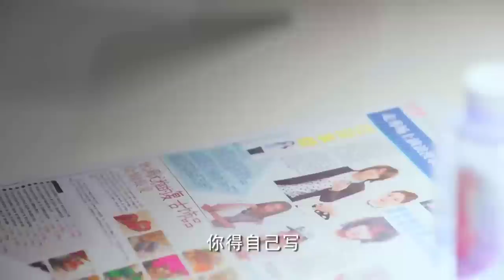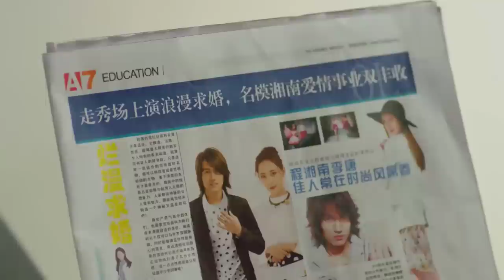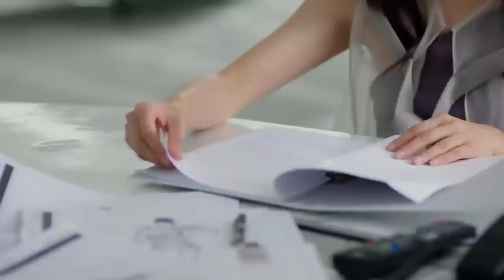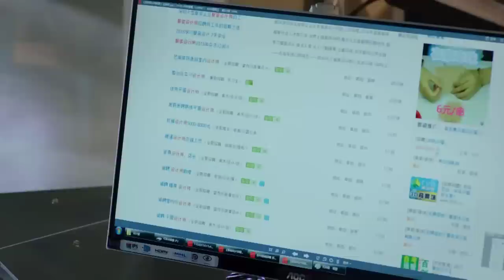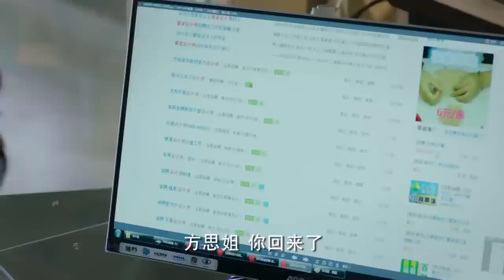XIN CHÀO TỔNG TÀI THÂN YÊU - Tập 03 | Phim Ngôn Tình Cực Đỉnh (Ngôn Thừa Húc - Giang Sơ Ảnh)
✤ Đạo diễn : Tưởng Cô Tuấn
✤ Diễn viên : Giang Sơ Ảnh, Ngôn Thừa Húc, Ngô Trác Hy, Mễ Lộ
✤ Nội dung: Xin Chào Tổng Tài Thân Yêu (Vòng Xoáy Tình Yêu/ Người Yêu Cũ Tuyệt Vời) là câu chuyện về Phó Phương Tư và Lý Đường, Trình Tương Nam và Doãn Hạo Nhiên. Họ đã từng có với nhau những hồi ức lãng mạn. Nhưng cuối cùng đều phải chia tay vì mâu thuẫn tính cách và hiện thực tàn khốc. Nhiều năm sau, trong giới thời trang hoa lệ, vận mệnh đã tạo cơ hội cho họ gặp lại nhau. Khi Phương Tư dần chạm đến ước mơ của mình thì Lý Đường lại một lần nữa xông vào cuộc sống của cô làm thay đổi tất cả. Cùng lúc đó, cô người mẫu Tương Nam đang chìm đắm trong ánh hào quang chuẩn bị trở thành con dâu của tập đoàn Lý thị cũng gặp lại bạn trai cũ của mình nay đã công thành danh toại, Doãn Hạo Nhiên. Phòng làm việc của Phương Tư xảy ra chuyện nên cô bất đắc dĩ phải ra nhập Đường Hoàng, trở thành cấp dưới của bạn trai cũ Lý Đường. Ngoài ra, một mặt Trình Tương Nam không từ bất cứ thủ đoạn nào để bảo vệ cái danh “con dâu tương lai của Lý thị”, một mặt lại không quên được bạn trai cũ nên sinh lòng đố kỵ...